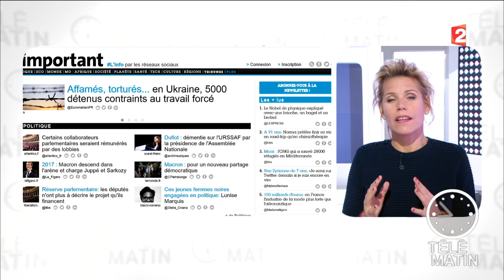@limportant_fr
Site du jour du 05/10